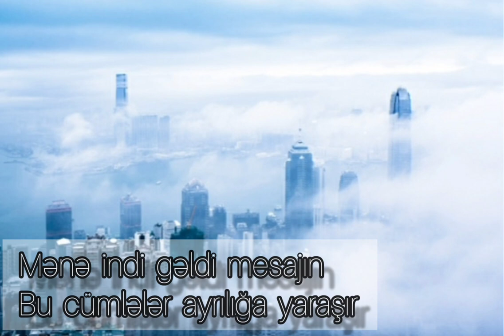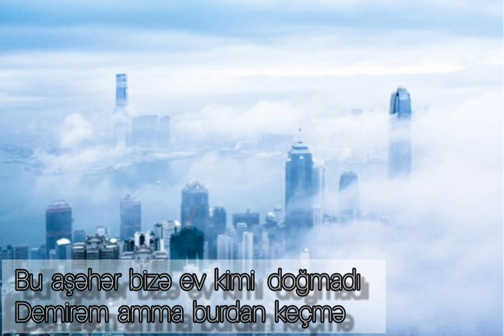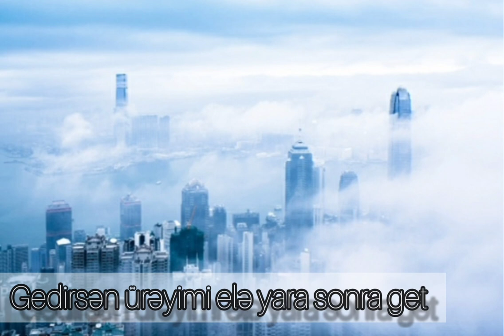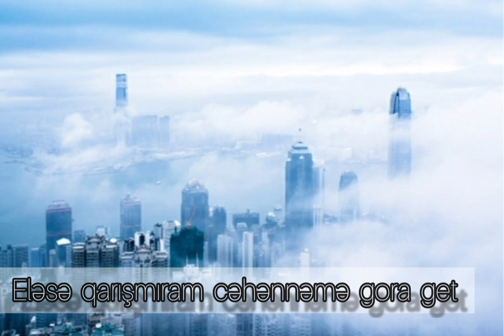Farid Agha X Miro - Ona Get (Lyrics)